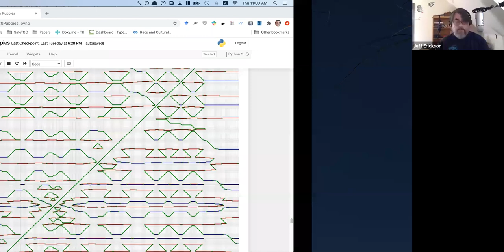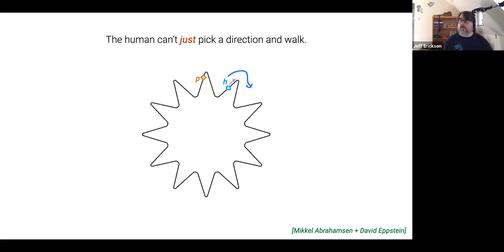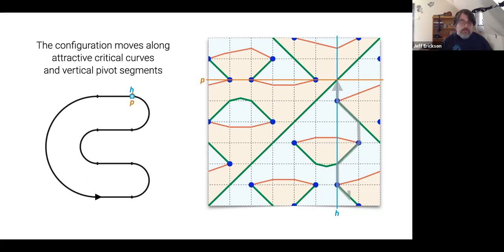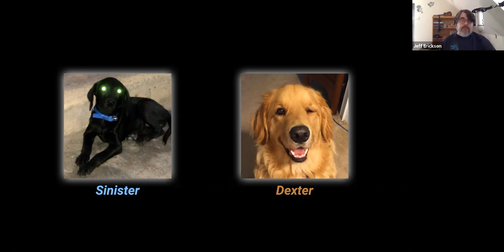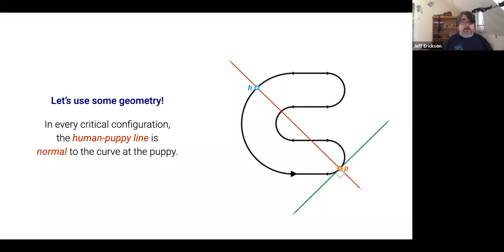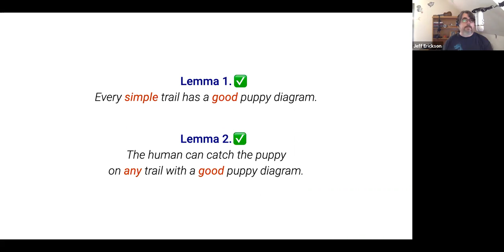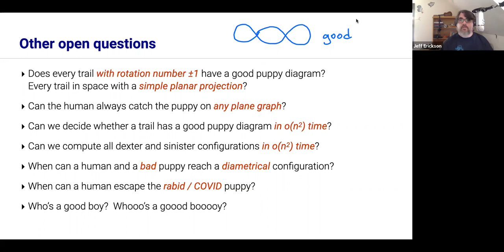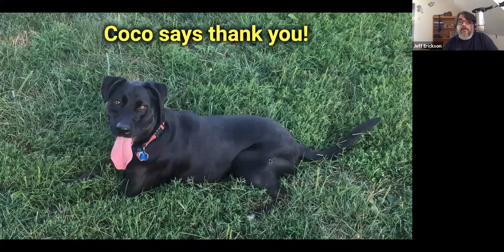Chasing Puppies (CCCG 2020)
This is an unedited recording of my Ferran Hurtado Memorial Lecture at the 32nd Canadian Conference on Computational Geometry.

Abstract: I will describe a topological solution to the following puzzle, which Michael Biro posed as an open problem at CCCG 2013. A human and a puppy find themselves at different points on a walking trail, which is a simple closed curve in the plane. The human and puppy can see each other from anywhere on the trail, but they cannot leave the trial. The puppy always moves as quickly as possible to decrease its distance to the human. Can the human catch the puppy? (Yes!)

This is joint work with Irina Kostitsyna, Maarten Löffler, Tillman Miltzow, Jérôme Urhausen, and Jordi Vermeulen.